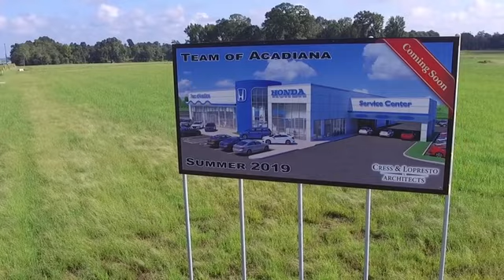Team Honda of Acadiana | Honda Dealership Coming Soon in Opelousas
Coming Soon - Team Honda of Acadiana!
After 30 Years, Team Honda is expanding West this Summer 2019!

Team Honda
6363 Siegen Lane
Baton Rouge, LA 70809